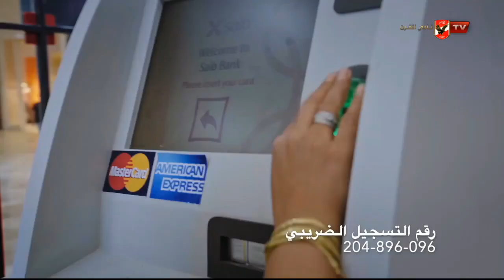المباراة كاملة | الأهلي ( 66/78) الكويت الكويتي | نهائي البطولة العربية لكرة السلة رجال